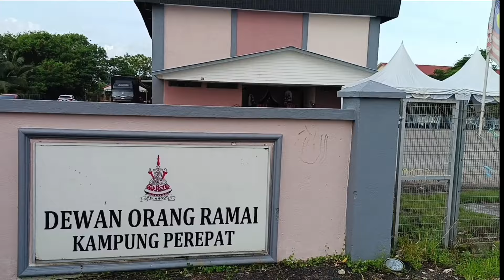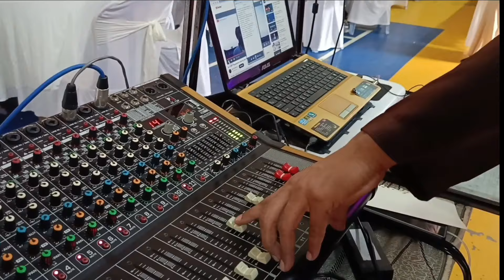Kenduri Kahwin | DJ Kenduri 2024 | Dewan Perepat Klang | Belajar DJ Kahwin